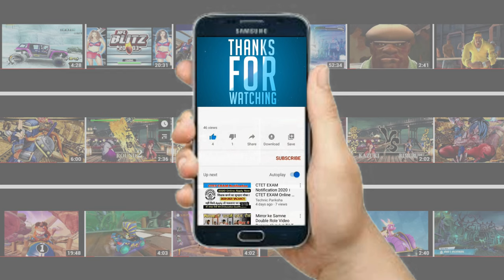JOE vs ELISABETH (Hardest Difficulty) The King of Fighters XV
The King of Fighters XV, also called KOF XV, is a fighting game developed by SNK. It was released on February 17, 2022, for Microsoft Windows, PlayStation 4, PlayStation 5, and Xbox Series X/S. This is ... Wikipedia
Initial release date: February 14, 2022
Developers: SNK Playmore, SNK
Series: The King of Fighters
Genres: Fighting game, Action game
Engine: Unreal Engine 4
Publishers: SNK Playmore, Plaion, SNK Playmore USA Corp.